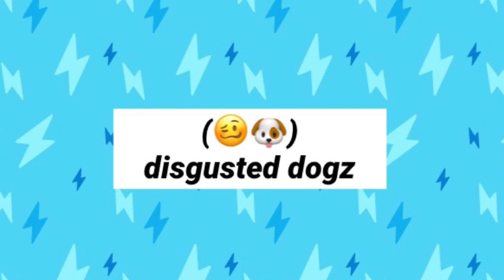the most legendary video on the internet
the inspiration for this video was a conversation i had with one of my friends on a saturday morning. we invented a language. and i decided to bring it to life. please enjoy :)

[credits]
“DOGZ”
starring: rusty and rex
director: me
videographer: me
costumes: me
editor: me
text slides made with piccollage